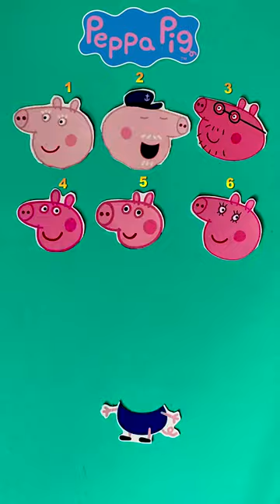George Pig Peppa Pig Wrong Heads Puzzle